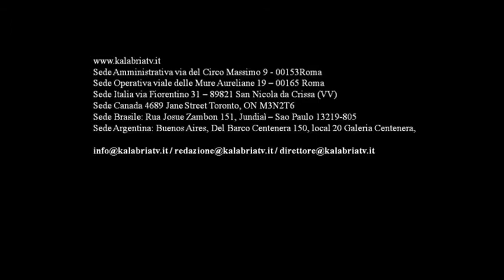Sant'Onofrio di Centrache a Toronto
La comunità della provincia di Catanzaro residente nell'Ontario festeggia il suo Santo Patrono